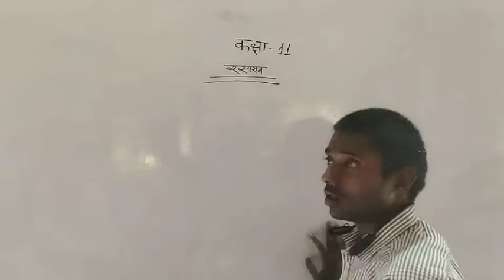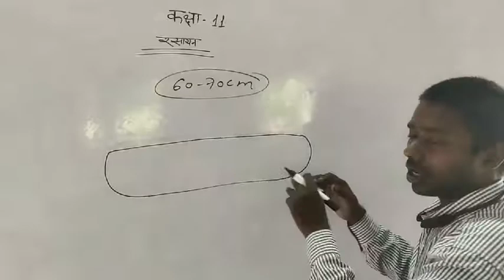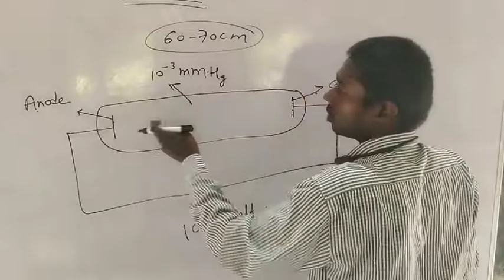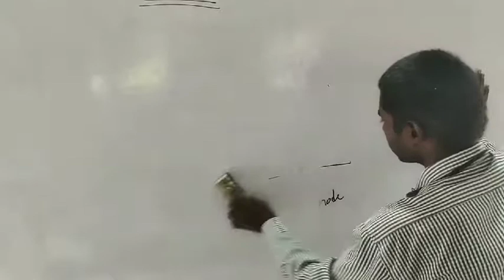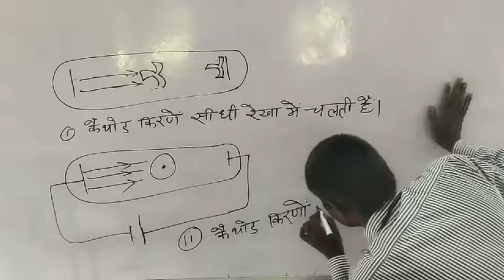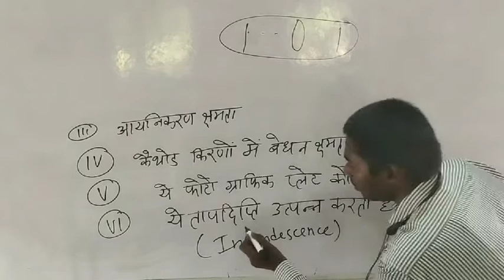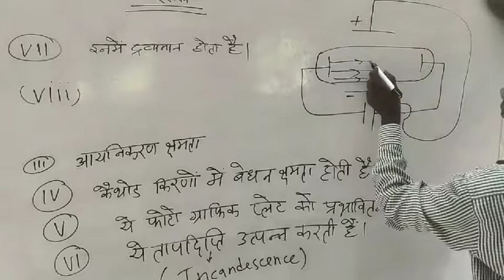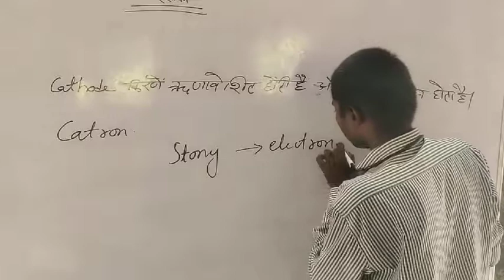कक्षा 11 रसायन विज्ञान